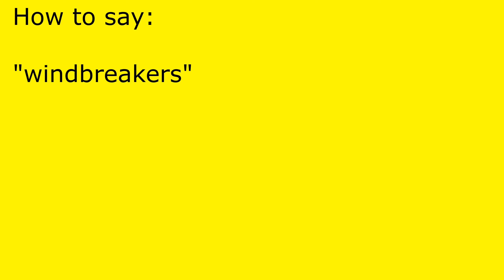How to pronounce windbreakers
windbreakers pronunciation.